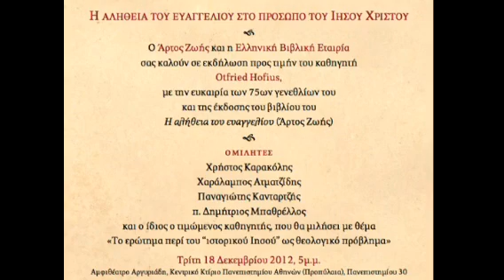Η αλήθεια του ευαγγελίου στο πρόσωπο του Ιησού Χριστού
Η αλήθεια του ευαγγελίου
στο πρόσωπο του Ιησού Χριστού
18 Δεκεμβρίου 2012
Παραγωγή: intv.gr
Σκηνοθεσία: Γιώργος Αρβανίτης
Copyright: intv.gr